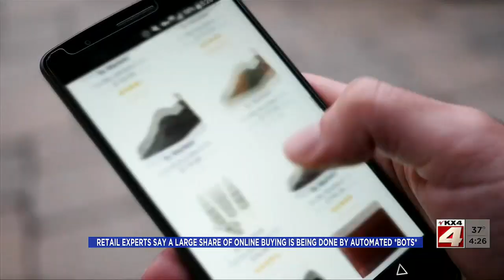400PM News November 30 Part 3